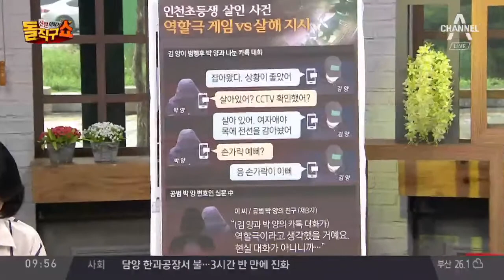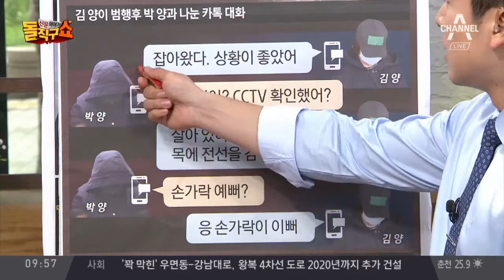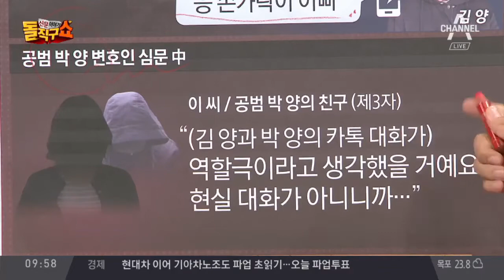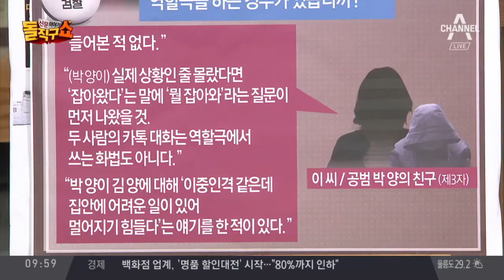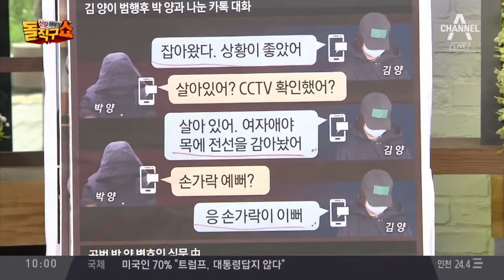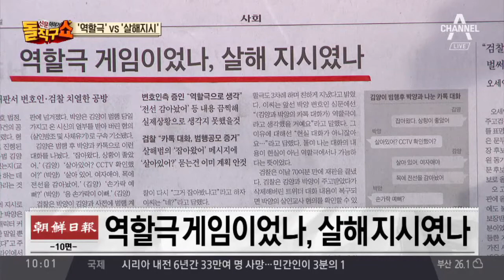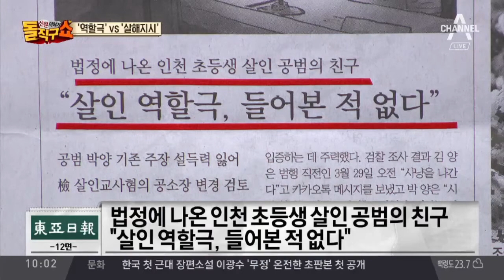‘역할극’ vs ‘살해지시’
조선 역할극 게임이었나…살해 지시였나
동아 법정에 나온 인천 초등생 살인 공범의 친구 "살인 역할극, 들어본 적 없다"

〈평일〉
08시 00분 라디오쇼 정치시그널 (유튜브 라이브)
08시 50분 김진의 돌직구 쇼
10시 20분 김진의 더라방 (유튜브 라이브)
12시 00분 뉴스A 라이브
15시 50분 강력한 4팀
17시 20분 뉴스TOP10
19시 00분 뉴스A

〈주말〉
12시 00분 토요랭킹쇼·뉴스A 라이브
17시 40분 뉴스TOP10
19시 00분 뉴스A